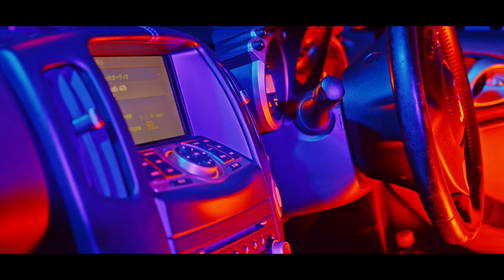Puri4000 - Bola Na Lesa feat Drifta Trek (Official Video)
Official Music video for "BOLA NA LESA" by PURI4000 Ft Drifta Trek

Audio Producer: D JONZ
Video Production: InkDrop Films
Video Director: Hyroof, Mr.Mukuka & JNR

Music video by Puri4000 performing Bola Na Lesa feat Drifta Trek